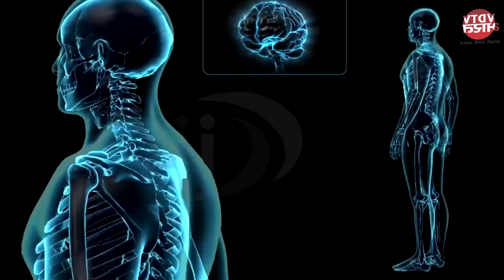Pulses Fulfill the Deficiency of Nutrients |पोषक तत्वों की कमी पूरी करें ये दालें |Healthy Nutrition